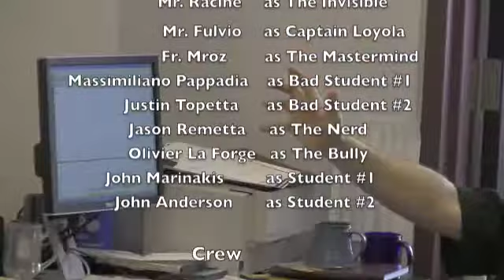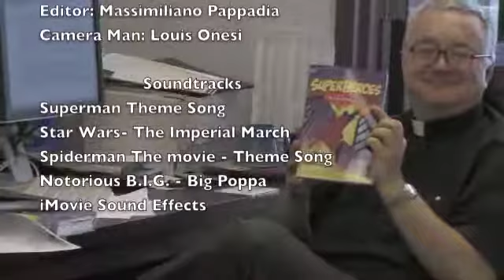latest edition of highschool heroes.m4v